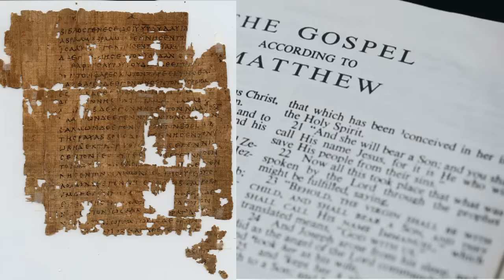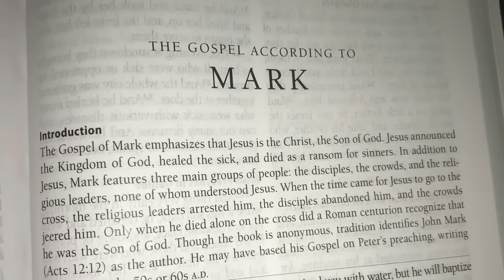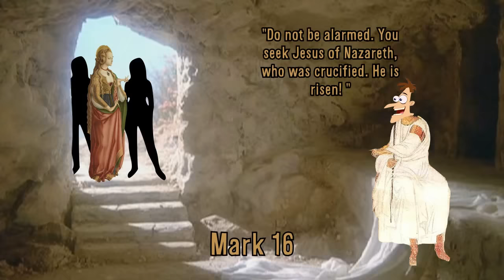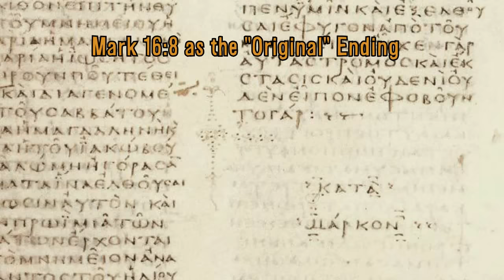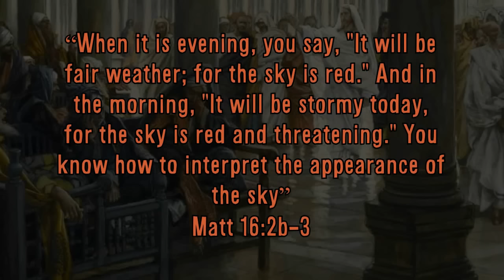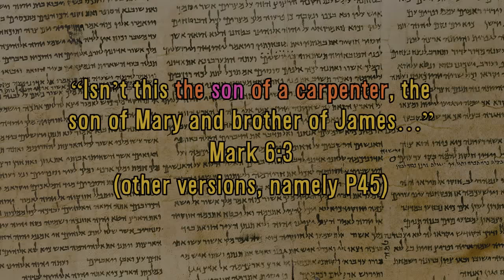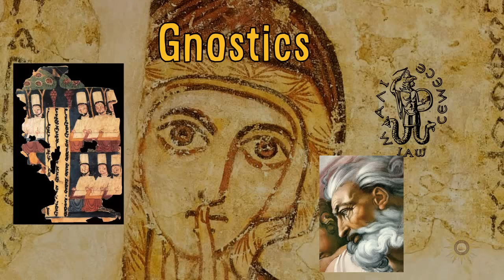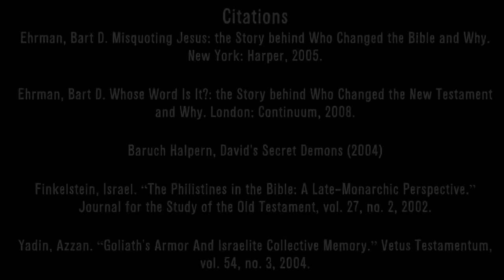10 Changes Made to the Bible (Part 2 of 2)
Hello there guys! This is part 2 of a video that will provide an in-depth examination of how our modern Bible was created and written and how it differs from the ancient texts of thousands of years ago. You will learn how the Bible has been "changed" or "altered" over time and what these changes mean and why they were made - everything from Goliath's Height to Jesus's sayings.
Hope you enjoy and learn something new!

Edit:
I have since realized that information in this video should be more properly cited to their original authors, to avoid taking credit for their hard work.
1:36 (Christopher Hitchens, God is Not Great, pg. 121-122)
3:28 (Bart Ehrman, Misquoting Jesus, pg. 75-76)
12:37 (Bart Ehrman, Misquoting Jesus, pg. 78)
23:17 (Christopher Hitchens, God is Not Great, pg. 113)

Intro by Arturo García

“Precipice”, “An Evening A Lifetime”, “Looked Back Saw Nothing”, “Not Without the Rest”, “Life in Romance” and "Marxist Arrow" by Twin Musicom (twinmusicom.org)

Citations
Ehrman, Bart D. Misquoting Jesus: the Story behind Who Changed the Bible and Why. New York: Harper, 2005.
Ehrman, Bart D. Whose Word Is It?: the Story behind Who Changed the New Testament and Why. London: Continuum, 2008.
Baruch Halpern, David's Secret Demons (2004)
Finkelstein, Israel. “The Philistines in the Bible: A Late-Monarchic Perspective.” Journal for the Study of the Old Testament, vol. 27, no. 2, 2002.
Yadin, Azzan. “Goliath's Armor And Israelite Collective Memory.” Vetus Testamentum, vol. 54, no. 3, 2004.
Robinson, James, and Richard Douglas Smith. The Nag Hammadi Library in English / James M. Robinson. E.J. Brill, 1996.
Pagels, Elaine (1989). The Gnostic Gospels (PDF). New York: Random House. p. xx.
Hitchens, Christopher (2007), God Is Not Great: How Religion Poisons Everything, New York: Twelve Books, ISBN 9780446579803 .